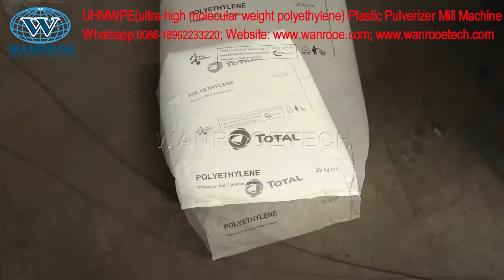UHMWPE Plastic Pulverizer Mill Machine UHMWPE Plastic Powder Making Machine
China WANROOETECH factory manufacture & supply UHMWPE Pulverizer, UHMWPE Mill, Plastic Pulverizer, Plastic Mill, Plastic Powder Making Machine, UHMWPE Powder Making Machine, ultra-high molecular weight polyethylene pulverizer, ultra-high molecular weight polyethylene mill.

Application Areas:
The PNMF series automatic plastic mill is disk-type plastic pulverizer, which has the advantages of high capacity and low-power, This machine can be used for powder processing of PE, HDPE, PP, PS, ABS, EVA, PET, nylon and other materials.
PNMF series plastic shredders can process powder sizes up to 20-120 mesh.

Description:
The disc grinding pulverizer machine of the PNMF series are available with disc diameter from 300 to 800 mm. These plastic pulverizer machines are high speed, precision grinders for the processing of medium hard, impact resistant and friable materials. The material to be pulverized is introduced through the centre of a vertically fixed grinding disc which is mounted concentrically with an identical high speed rotating disc. Centrifugal force carries the material through the grinding area and the resulting powder is collected with a blower and cyclone system. Depending on the application the machines can be equipped with one piece grinding discs or grinding segments.
The plastic pulverizer machine is mainly composed of electric motor, disc type blade, feeding fan, vibrating sieve, dust removing system, etc.
According to the customer's needs, you can choose some accessories, such as converter, vacuum loader, screw loader, magnetic net, metal separator, chiller, pulse dust collector, metering and weighing packaging machine, etc.

Technical Features:
1. The new disc design is with high quality, strong resistance and the life of this grinding disc is double the ordinary ones.
2. The newly designed professional bearings, is with a high rotation rate. At the same time using only one drive motor, to ensure the efficient grinding crash, which greatly saves the time of machine operation and engineering control.
3. Easy installation and maintenance, just open the door to clean up.
4. The whole milling process is sealed, without dust leakage.
5. Full automatic design, automatically feeding, discharging and sorting.
6. Grinding gap adjustment is simple, just use the feeler gauge and adjust bolts can be fine tuning.
7. The mill use the water and wind double cooling system.
8. With a wide range of optional accessories, professional solutions can be developed based on the customer's budget and processing requirements.